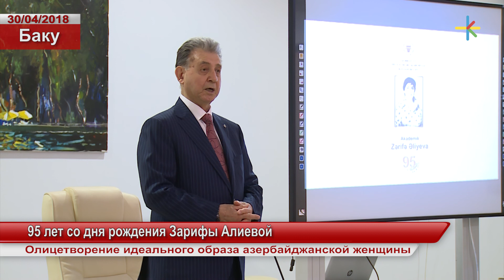95 лет со дня рождения Зарифы Алиевой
Олицетворение идеального образа азербайджанской женщины